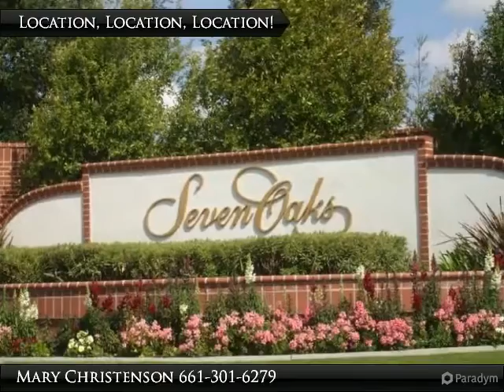Seven Oaks, Near School & Park!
Seven Oaks, North of Ming! Walking distance to school & park! Split-wing, 4 bdrms, 2.5 baths, formal living & dining. Lots of windows, high ceilings. White island kitchen & breakfast nook open to family room w/fireplace. Private Master suite w/luxurious bath, French door to covered patio & backyard, room for pool. Large 3-car garage. 24 hour roving security.

Presented By:
Mary Christenson, Watson Realty ERA
View My Inventory: